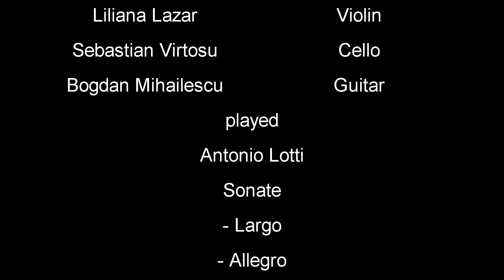Antonio Lotti - Sonate (Violin, Cello, Guitar)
Liliana Lazar     Violin
Sebastian Virtosu     Cello
Bogdan Mihailescu    Guitar
play
Antonio Lotti
Sonate
-  Largo
- Allegro
- Adagio
- Vivace